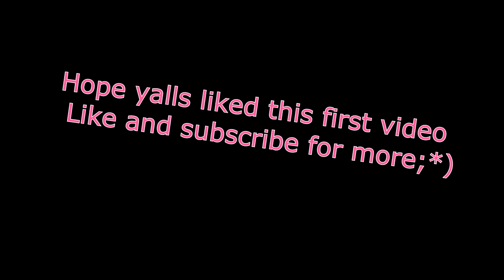ME BEING MYSELF FOR 2 MINUTES STRAIGHT: ROSA'S ClOUT VLOGS EP. 1 ?!?!?!?!?!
This is the aftermath of working a night shift and drinking like 3 cups of coffee but anyways this was how my night went down before going home.